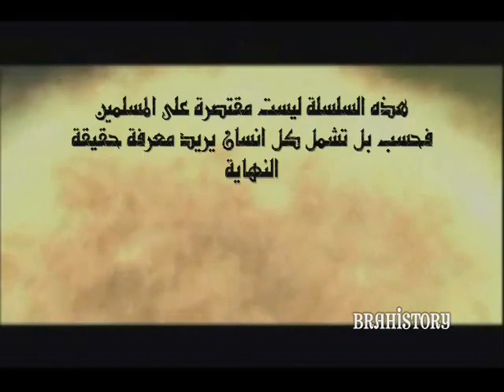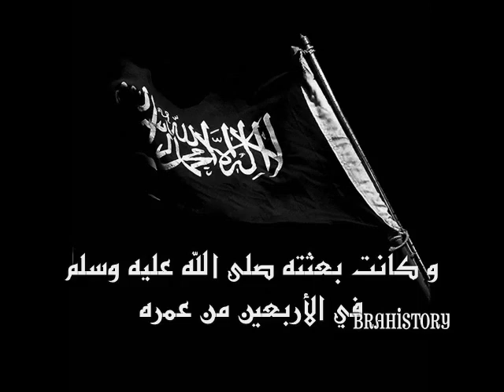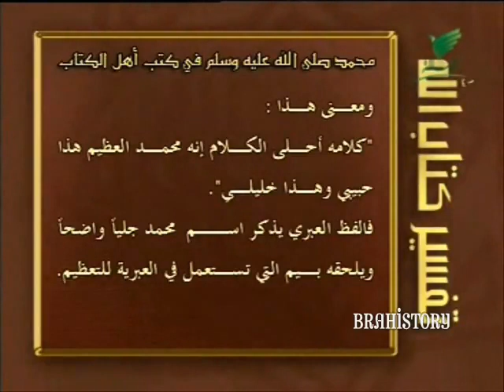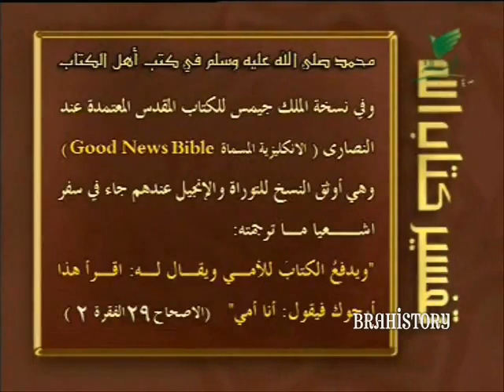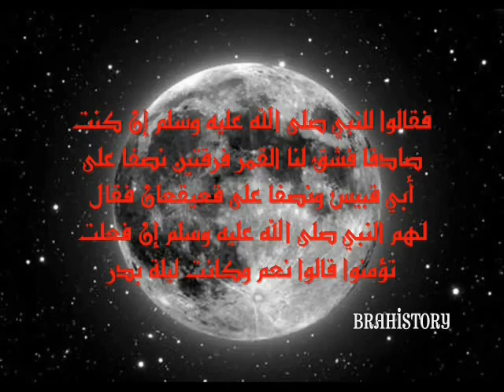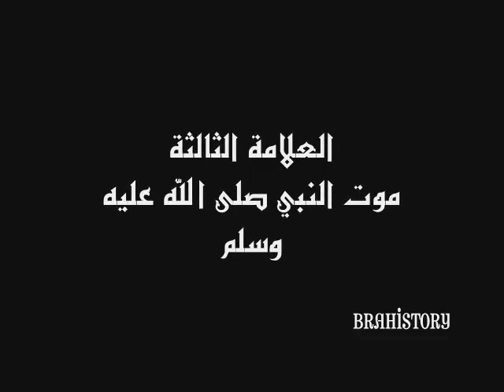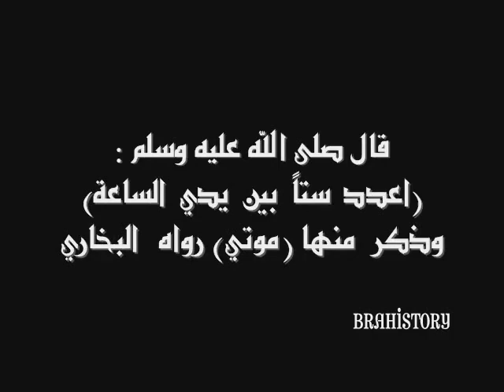armageddon parti 2 سلسلة ارمجدون الحلقة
allah god coran nature belive faith iam muslim muslims huda tv famous starts of religion converted to islam paradise hell fire history science prove proof sin forgiveness  Imam muhamed bible us auk English England france Norway Netherlands japan  famous muslims jesus Australia iraq unated states of America  armageddon parti Germany Talk United "Sheffield United F.C. (Football Team) Quran Muhammad Prophet Educational Kingdom china India indonisia